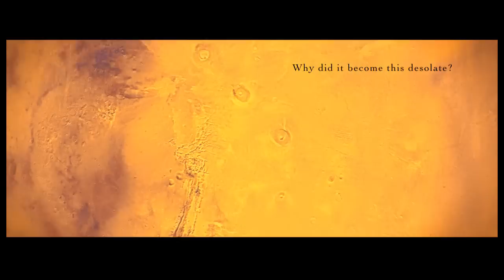MAVEN Teaser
Mars presents intriguing questions to scientists: How did the Red Planet become so desolate? Did Mars once look like Earth? How has it changed? The Mars Atmosphere and Volatile Evolution Mission (MAVEN), set to launch in 2013, will explore the planet's atmosphere in search of answers.